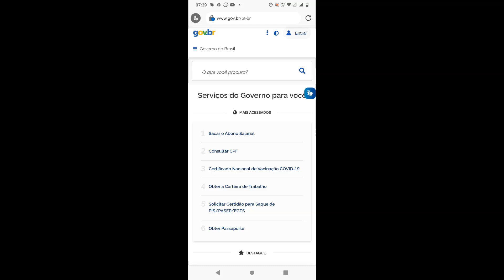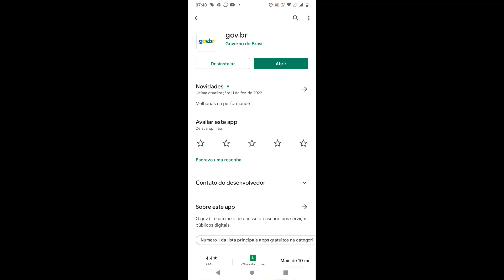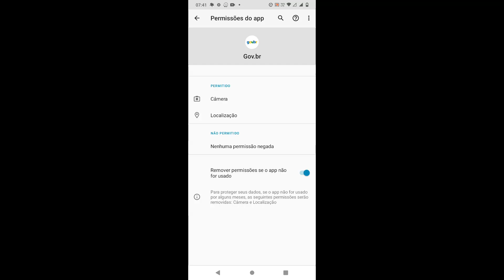RESOLVIDO - GOV.BR FECHANDO SOZINHO